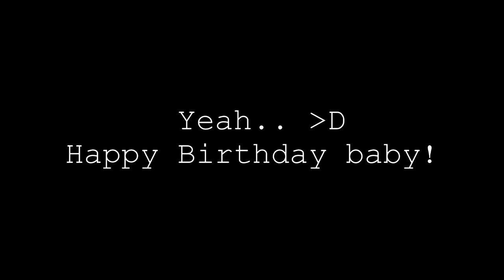AMV Love Game - Owari no Seraph/Kuroshitsuji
Happy Birthday Runa! ^^
WARNING! - SPOILERS!!!

Song: Lady Gaga - Love Game
Anime: Kursohitsuji and Owari no Seraph
Parings: Alois x Ciel, Guren x Yuu, Mika x Yuu, Krul x Mika